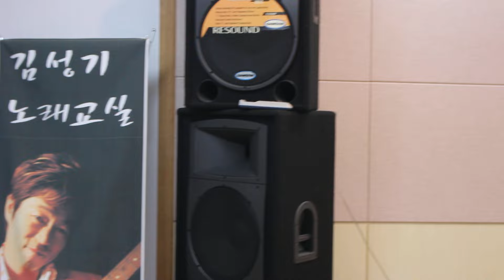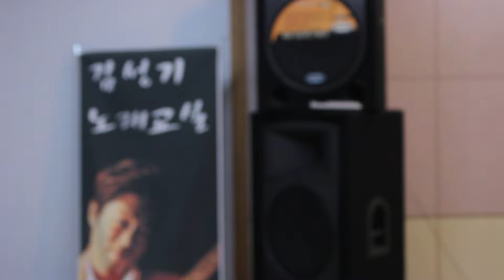트롯 전국체전 "응원합니다"가수 진해성 - 가라지 (김성기노래교실) 원곡 나훈아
코로나 19로 이렇게 멋진 공연을 볼 수 없어서~
 마음으로 추억하며~ "트롯 전국체전" 도전한 용기에 박수를 보내드립니다.